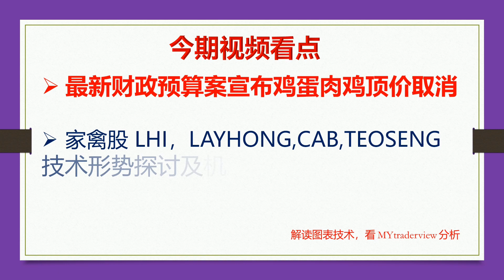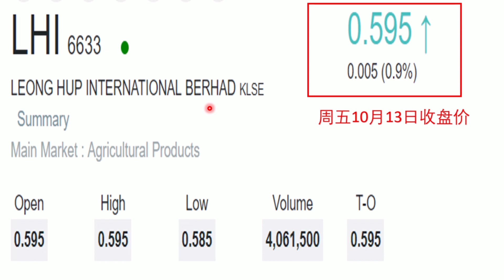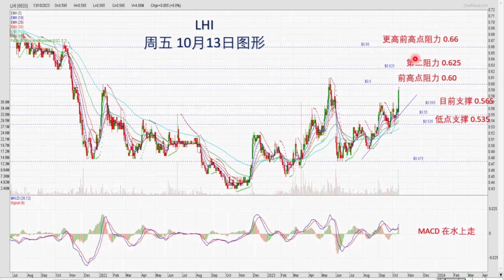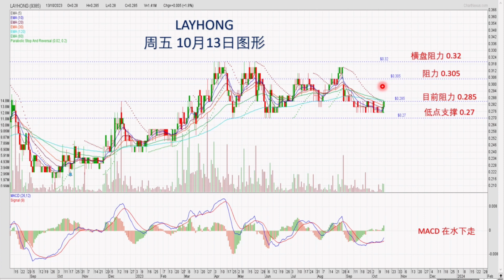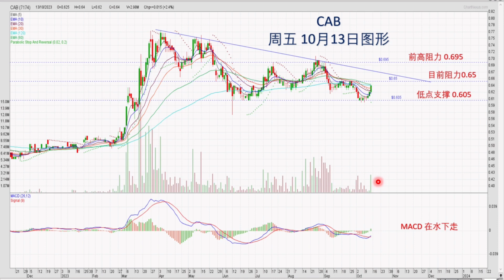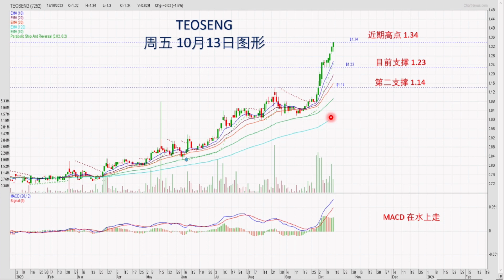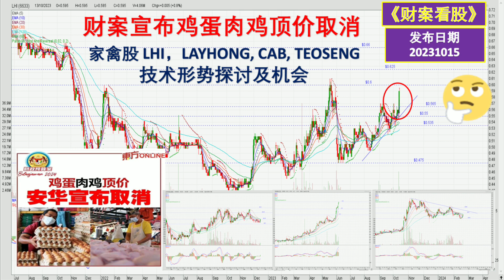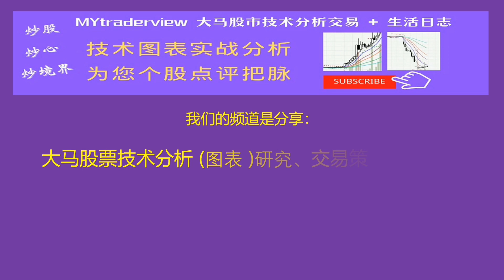【财案看股】财案宣布鸡蛋肉鸡顶价取消 ， 家禽股 LHI，LAYHONG, CAB, TEOSENG 技术形势探讨及机会 20231015（ 中英文CC 字幕）@mytraderview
最新财政预算案宣布鸡蛋肉鸡顶价取消， 家禽股 LHI，LAYHONG, CAB, TEOSENG 技术形势探讨及机会。

中英文 CC 字幕做好了， 如果你要看英文或其它字幕，可在屏幕下方 setting 切换哦。。

stock trading
chart pattern
technical analysis
chart analysis